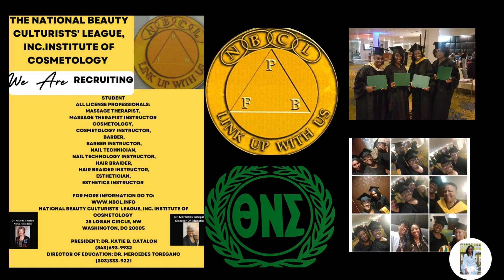Alabama Calling All Beauty Professional